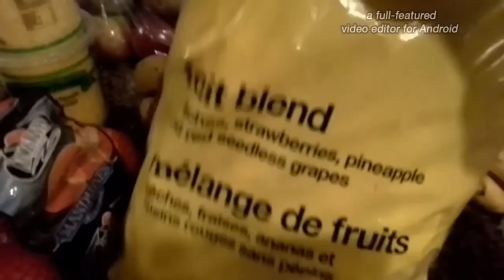''Mi Lista del SUPERMERCADO para una vida ...saludable...''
QUE ALIMENTOS  COMPRAR PARA  PODER  INICIAR  UNA VIDA  SALUDABLE...PRIMERA  PARTE...  chicas  les  comparto   este  viedo  informativo   espero  y se ha  util...y  esperen  parte  2...de  cosas que te